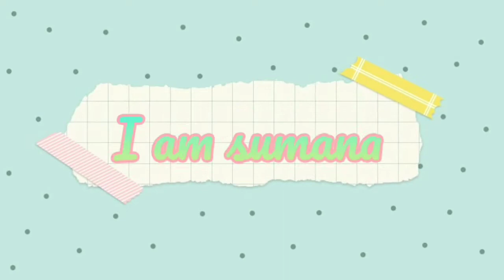একবারে নতুন রেসিপি শুধু মাত্র বাড়িতে থাকা কয়েকটি উপকরণ দিয়ে। unique recipe. Alur r dim er dal.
Bengali ranna ghor

today I cooking a very special recipe. this recipe is very testy and helthy.

Bengali ranna ghor. yammy testy recipe. village style recipe. Indian recipe.